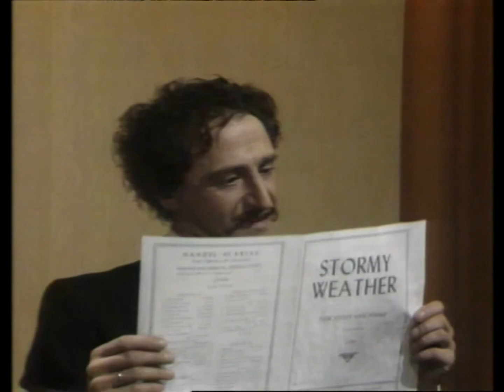Gaston Berghmans & Leo Martin - Regen En Zon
Gaston & Leo - De Strafste Tv Stoten Deel 3